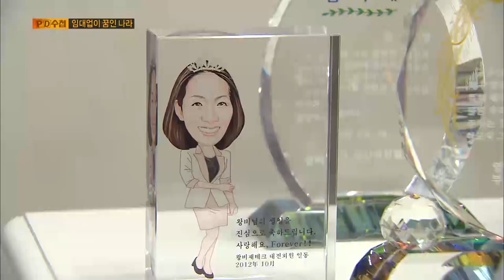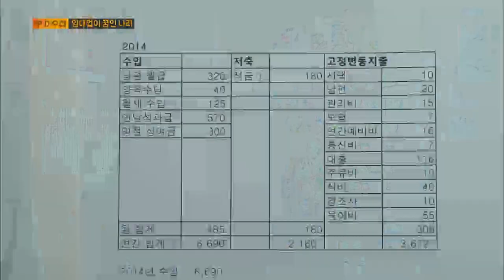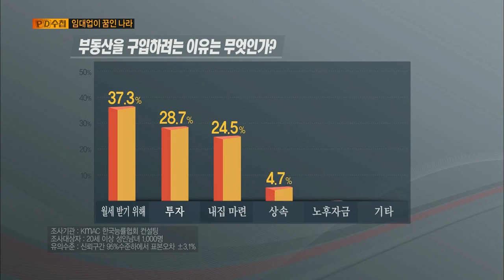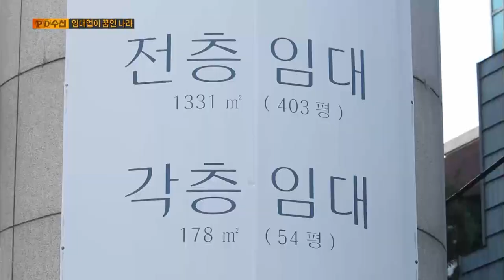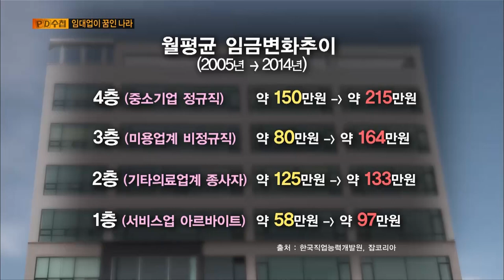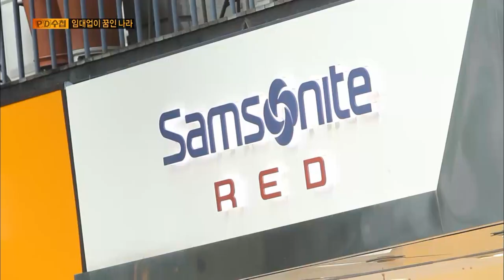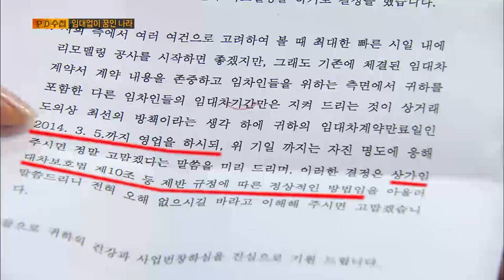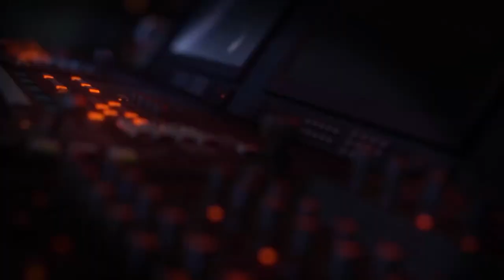[Full] 임대업이 꿈인 나라_MBC 2014년 7월 8일 방송